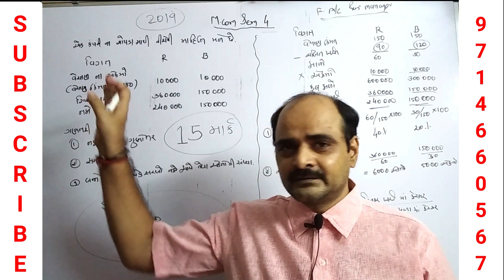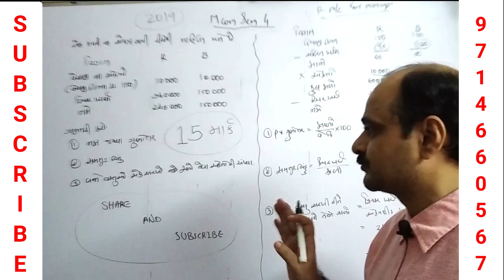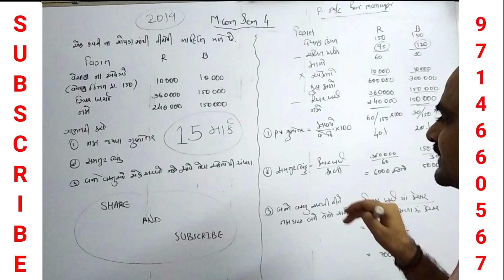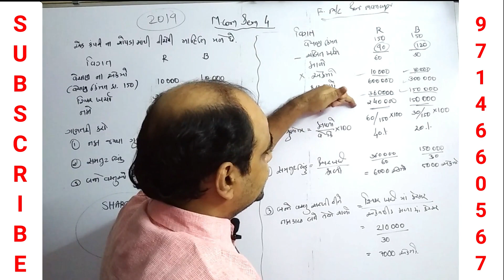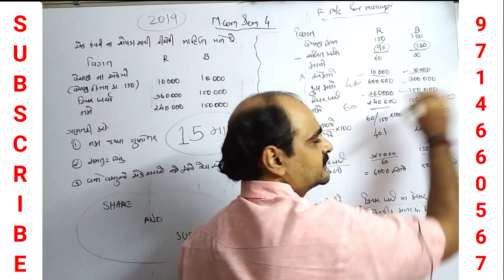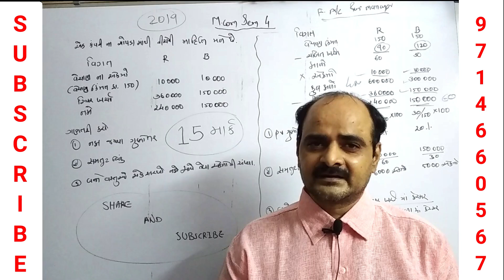MCOM SEM 4 || MIMP PAPER SOLUTION 2019 || WATCH THIS VIDEO TILL END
IN THIS VIDEO I HAVE GIVEN MIMP PAPER SOLUTION FOR M.COM SEM 4 SAURASHTRA UNIVERSITY